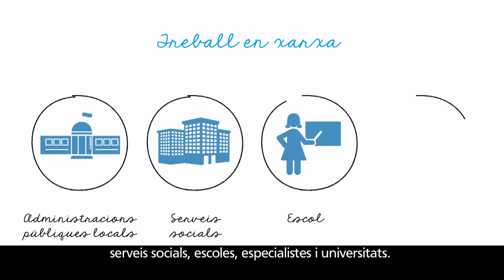CaixaProinfància contra la pobresa infantil